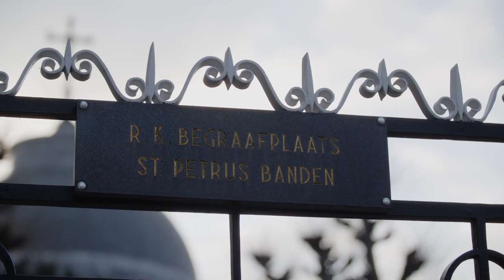Op Pad Met Irmgard | Afl.4 | De Begraafplaats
In deze aflevering gaan wij in gesprek met directrice Astrid Oranje van begraafplaats St. Petrus Banden in Den Haag en nemen wij een kijkje in het graf.

Deze aflevering wordt mede-mogelijk gemaakt door BKN Productions.

*Deze aflevering is opgenomen voor de uitbraak van het Corona virus. Wij wensen u sterkte in deze moeilijke tijd en vragen u om afstand te houden.*